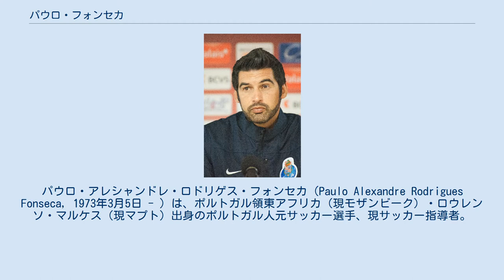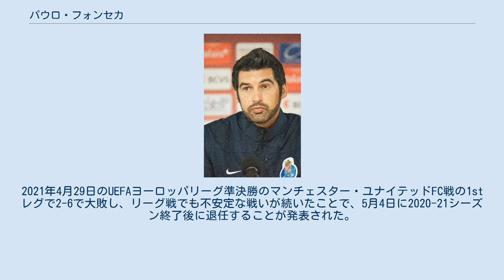パウロ・フォンセカ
CFエストレラ・アマドーラの選手
パウロ・アレシャンドレ・ロドリゲス・フォンセカ（Paulo Alexandre Rodrigues Fonseca，1973年3月5日 - ）は、ポルトガル領東アフリカ（現モザンビーク）・ロウレンソ・マルケス（現マプト）出身のポルトガル人元サッカー選手、現サッカー指導者。
ポルトガル系モザンビーク人である。
 ポルトガル植民地時代のモザンビークで生まれ、14歳の時に家族でポルトガルのリスボン近郊のバレイロという町に移住した。
1991年にポルトガルのFCバレイレンセでプロサッカー選手としてのキャリアをスタートさせた。
その後、FCポルトに移籍し、ポルトでは出場機会は無かったが、レンタルで加入したやその後移籍したクラブで100試合以上に出場した。
2005年にCFエストレラ・アマドーラで現役を退いた。
 その後、ユースチームや下部クラブを率い実績を積み、2012-13シーズンには1部リーグ初挑戦でFCパソス・デ・フェレイラを3位に導き、評価を高めた。
 2013年6月9日、FCポルトの監督に2年契約で就任することが発表された。
しかしチームの成績は奮わず、2014年3月5日に不振の責任を取って辞任した。
 2016年5月31日、ミルチェア・ルチェスクが退任したFCシャフタール・ドネツクの監督に就任し、初めて国外で指揮を執ることになった。
3シーズン連続でリーグ戦と国内カップ戦の2冠を達成した。
 2019年6月10日、ASローマの監督に就任。
2021年4月29日のUEFAヨーロッパリーグ準決勝のマンチェスター・ユナイテッドFC戦の1stレグで2-6で大敗し、リーグ戦でも不安定な戦いが続いたことで、5月4日に2020-21シーズン終了後に退任することが発表された。